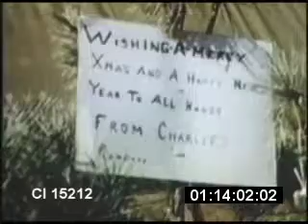Korean War 1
stock footage, Korean War